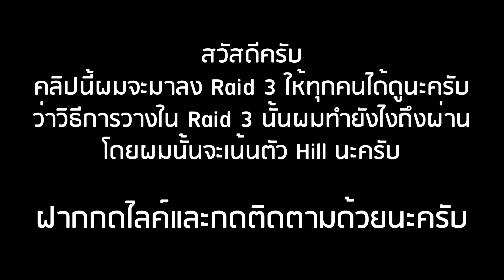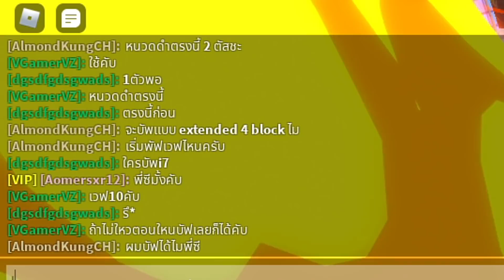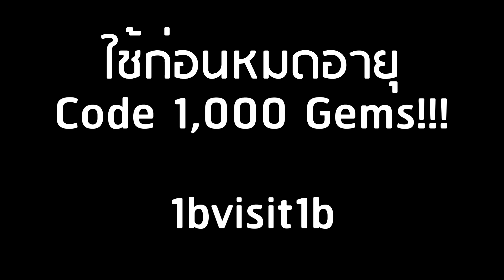Roblox: All Star Tower Defense ลง RAID 3 วิธีผ่านแบบง่ายๆเพียงแค่วางรอย!? (โค้ด 1,000 Gems)